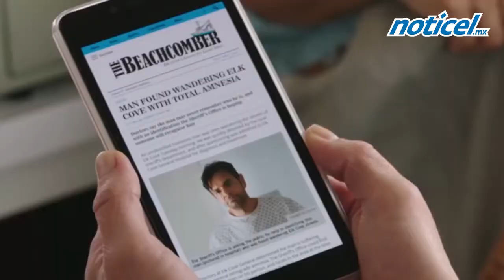“Hombre al agua” es taquillera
Hasta ahora ha recaudado más de 500 mdp en México